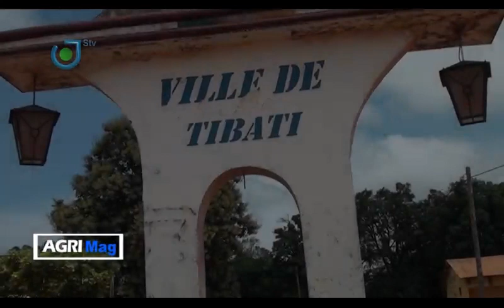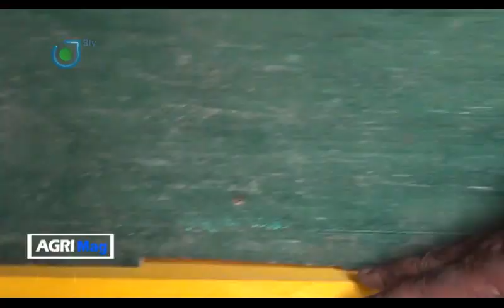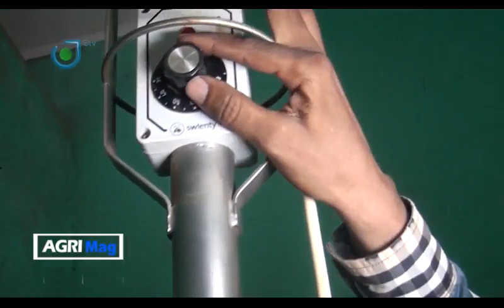AGRIMAG SUR STV AVEC CLAUDE ELLA: TOUT SAVOIR SUR LE MIEL PREMIUM MADE IN CAMEROUN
En Replay, l'intégralité du documentaire réalisé sur l'Apiculture au Cameroun dans la Région de l'Adamaoua; L'invité# Abdoullaye NANA
MIEL DE QUALITE SUPERIEURE# STV CAMEROON#SPECTRUM TELEVISION;